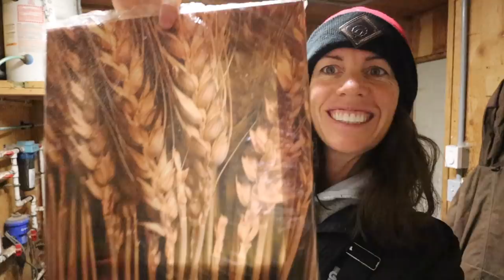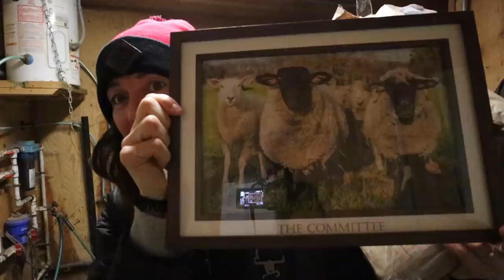WOAH NELLY!! (4 SETS OF QUADS IN 4 HOURS!!) VLOGMAS 2020: Vlog 388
Today was a bit of a GONGSHOW!
But a really GOOD ONE!

So many new lambs, in fact, I'm setting up pen number 2 already!!
This week is gonna be BUSY!

article shared with me on Instagram...

Mail:
N0M 1X0